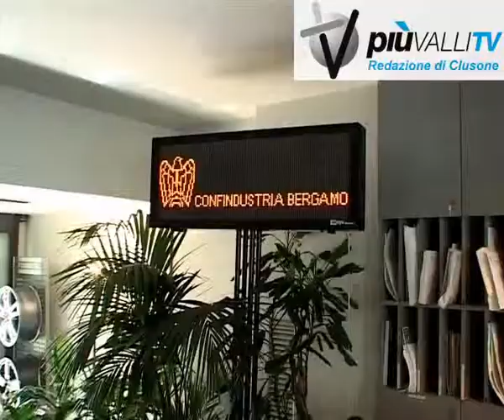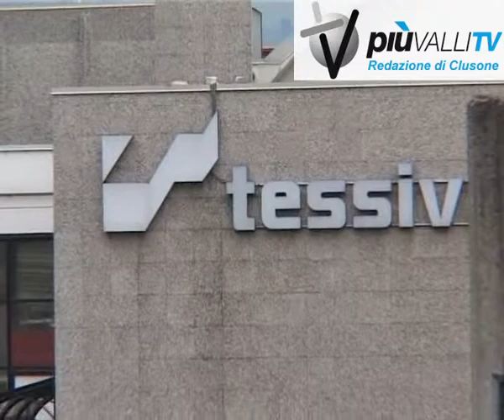valle seriana dimenticato protocollo anticrisi